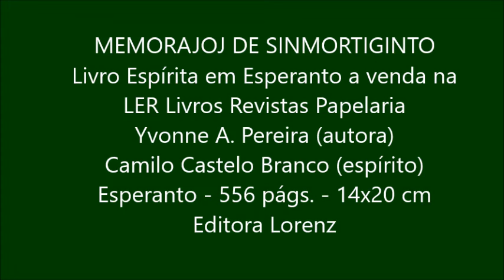MEMORAJXOJ DE SINMORTINGINTO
Livro Espírita em Esperanto a venda na LER livros Revistas Papelaria
Yvonne A. Pereira (autora)
Camilo Castelo Branco (espírito)
Esperanto - 556 págs. - 14x20 cm
Editora Lorenz.